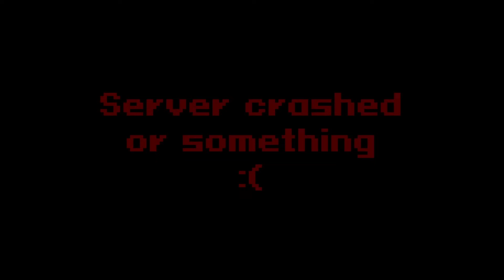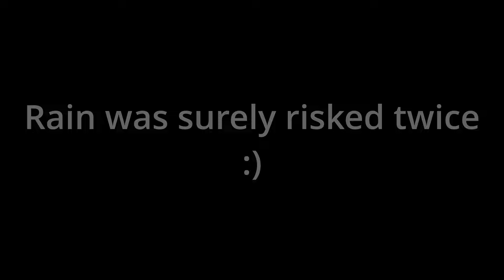The Risk of Rain 2 Console Experience (Before the DLC)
Very cool video game to game with buddies and such :)